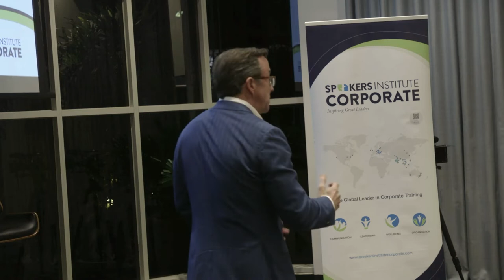Warren Tate - Speaker Reel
Warren Tate Speaker Reel shows the power of communication and presentation skills incorporating the power of story.